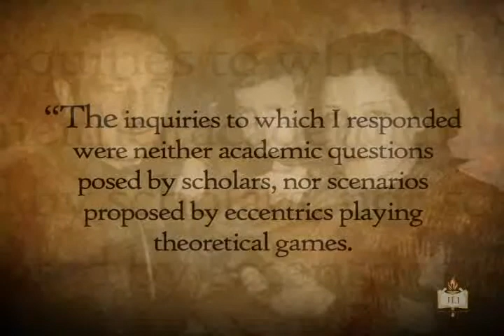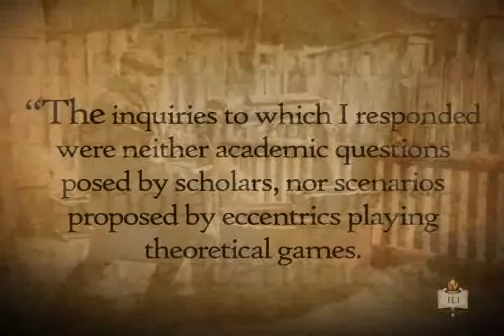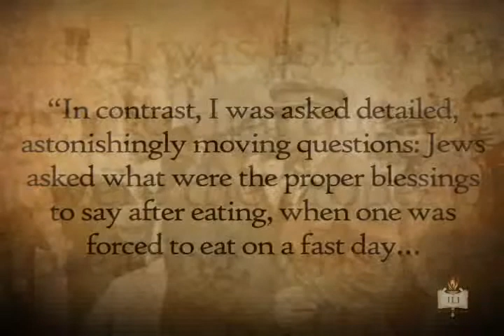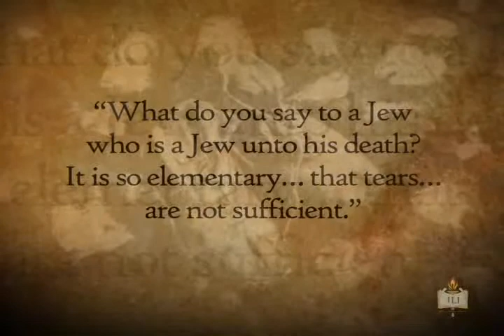BNA Rav Oshry Lesson 5